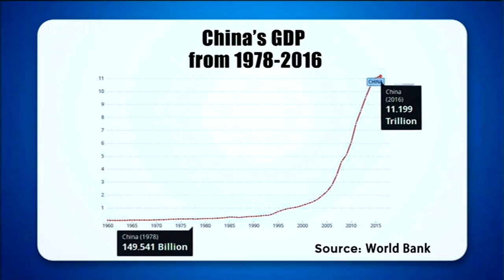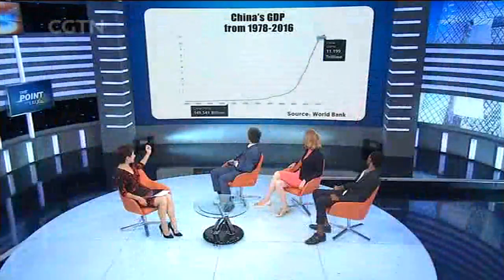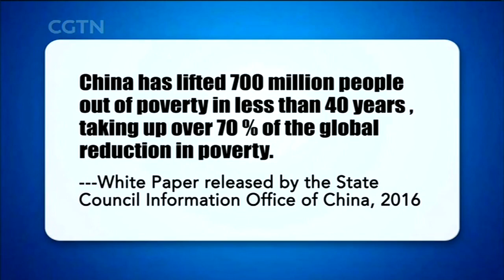10/23/2017: How does the ‘uniqueness’ of ‘Chinese model’ work in its economy?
China’s economy may no longer grow at the dazzling speed that it used to. Some say China will continue to wave its magic wand to boost the world economy. Yet others are more skeptical about this, claiming there are bubbles in China’s economy that may lead to a devastating collapse. Does either of this assumption hold water?